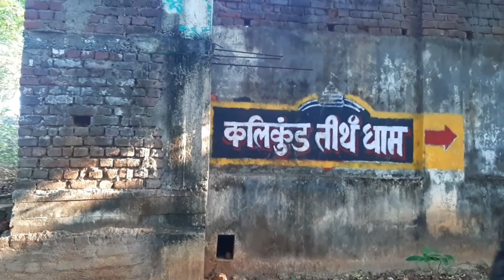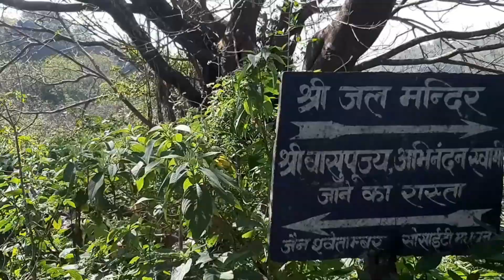Parasnath vlogs // Parasnath //पारसनाथ यात्रा// Parasnath hill Jharkhand//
हेलो दोस्तो,
              कैसे हो आपसब? दोस्तो आज के इस वीडियो में पारसनाथ की पूरी यात्रा vloging के द्वारा  दिखाया  गया है।
जिसमे पूरी यात्रा पैदल किया गया है।
अगर आप भी पारसनाथ जाना चाहते हैं तो इस वीडियो को 1 बार जरूर देखें आपको बहूत कुछ देखने औऱ सीखने को मिलेगा।
आगत आप पारसनाथ के बारे में जानकारी लेने चाहते हैं तो इस वीडियो को जरूर देखना।
                                        धन्यवाद🙏🏻